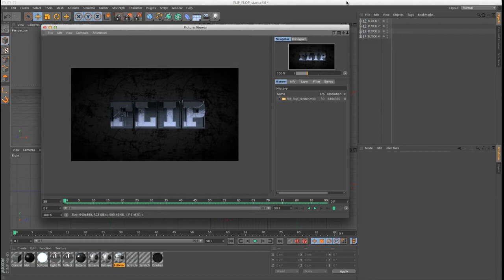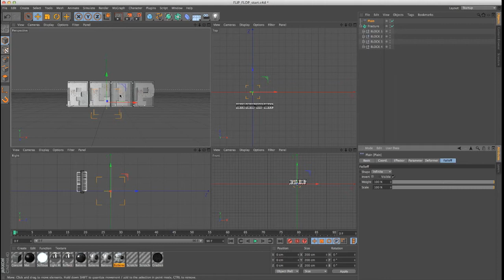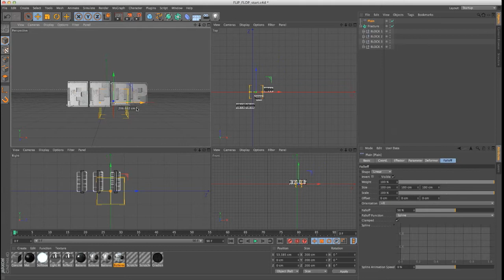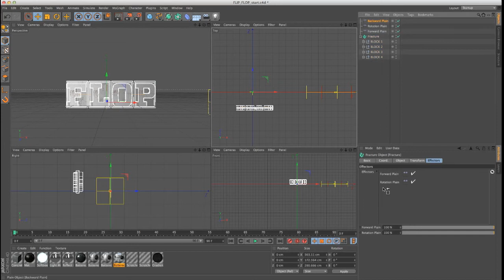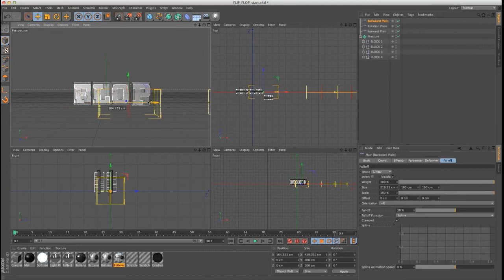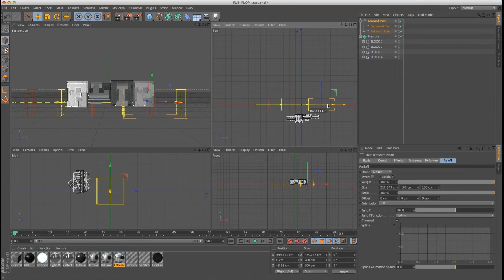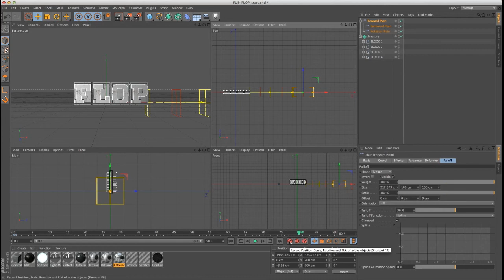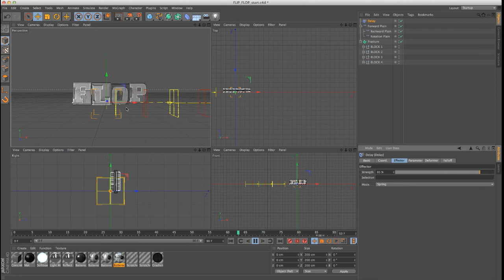Focus 3 - Complex Animation With Only 2 Keyframes in Cinema 4D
In this Cinema 4D 101 tutorial, I'll be showing you the efficiency of using combinations of mograph effectors to create complex and dynamic animations inside of Cinema 4D. I'll teach you the basics of stacking multiple effectors so you can enhance your workflow and achieve nice looking animation quickly and easily, saving you loads of time that you would have spent keyframing the moves you wanted manually. And with no limit to the amount of effectors you can use on objects, the Mograph Module and Effectors are one of the most powerful tools inside of Cinema 4D.